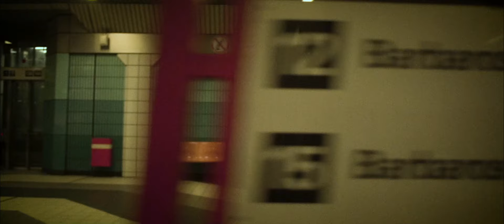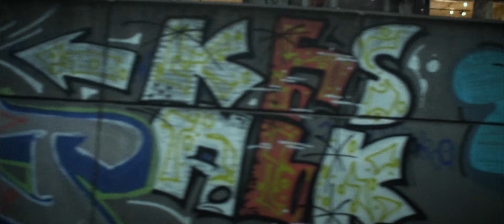LE VIBE - Reset [Official Music Video]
Credits:
Video: Fabien Spaus, Caroline Rocco, Fernando Alves
Mix: Charel Stoltz
Master: Tom Gatti

Lyrics:

Verse 1
You're going in circles my friend.
Winding roads; helping hands.
Ups and downs; making plans.
Trying to do it all but you can't.

Verse 2
Friends and strangers pointing into different directions.
Hopes and dangers; you're only seeking refuge and protection.
But don't you worry so much child!
One thing at a time.
Embrace change; enjoy your life!

Chorus
Where are you to go next?
Caught in an ever-growing web.
What a situation to be in?
The wheel spins.

Bridge
Forgive and let live!
Forgive and forget!
Reset.

Crushing blows of tiredness,
repeatedly sabotage your mindfulness.
The spirit and the senses are weakening.
You're stumbling... When will you give in?

2x
Save thee from boredom!
Patterns repeat.
Are you already dreaming?
You are fast asleep...